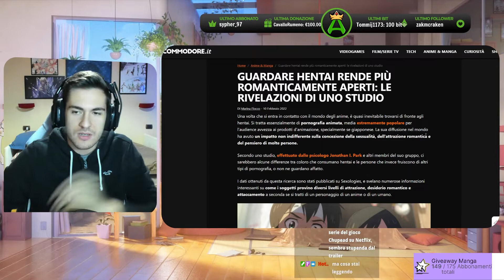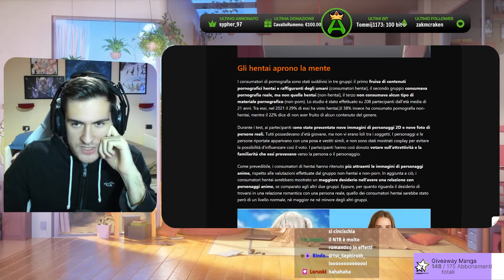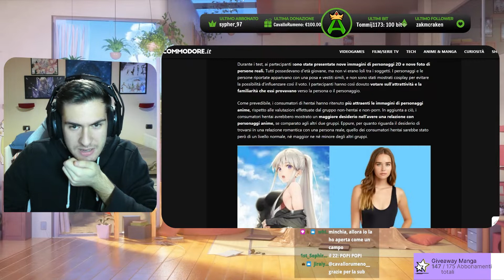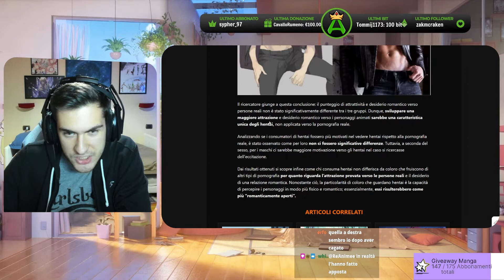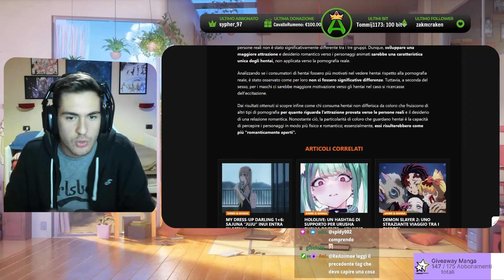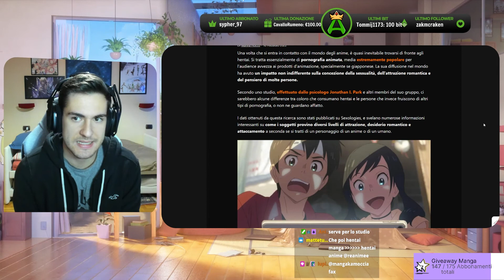Gli Hentai rendono romanticamente più aperti? Leggiamo l'articolo di Dr. Commodore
🎁 NEGOZI/SCONTI
► STORE AMAZON